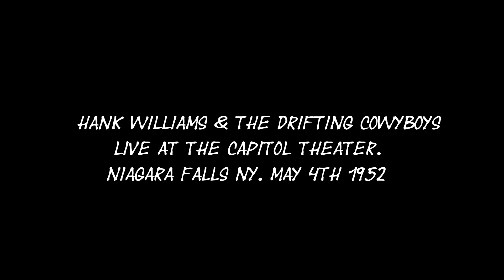Hank Williams Live Concert at The Capitol Theater, Niagara Falls, NY May 4th, 1952, (Restored Audio)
On May 4th, 1952, Hank Williams & The Drifting Cowboys played at The Capitol Theater in Niagara Falls. The show was recorded by W.S.M. as a promo for the Prince Albert Grand Ole Opry. Also performing were: Minnie Pearl, Red Sovine, and Ernest Tubb.
This was recorded seven months before Hank's death. He sounds half 'popped' here, most likely from pills. But he still puts on a great show. The tape, is one of only two known Live concerts captured in its entirety (except a dropout between songs)
Amazingly all Photos in this video were actually taken at this appearance!
Timestamps:
0:00 - Intro
0:18 - Comedy with the Drifting Cowboys
7:57 - I Can't Help It (If I'm Still in Love with You)
10:52 - Intermission #1
11:50 - Orange Blossom Special
13:51 - Intermission #2
15:13 - Why Don't You Love Me (Like you used to Do)
17:35 - Are You Walkin' And A Talkin' for The Lord
20:01 - Intermission #3
20:55 - The Funeral
24:42 - Intermission #4
25:49 - Hey Good Lookin'
28:25 - Intermission #5
29:34 - Cold Cold Heart
32:12 - Intermission #6
32:53 - Lovesick Blues
35:39 - "Luke the Drifter"
37:29 - "Rainbow Ridge" Jamboree Outro
The original audio was very rough, but it's WAY better than it was prior to restoration. I've corrected the speed/pitch and did several hours' worth of noise removal. Enjoy!